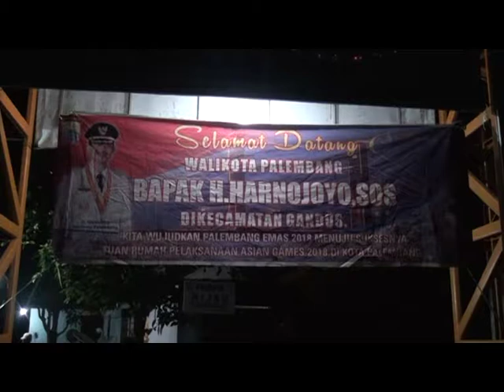Harnojoyo Mengapresiasi Warga Gandus Yang Memenuhi Masjid Untuk Sholat Subuh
Dalam rangka menyerap aspirasi warga Palembang dan mensosialisasikan program gotong royong, Harnojoyo Walikota Palembang melaksanakan Safari Subuh di Mushola Al Munawaroh Kecamatan Gandus. Usai sholat, Harnojoyo mengapresiasi warga Gandus yang memenuhi masjid untuk Sholat Subuh.